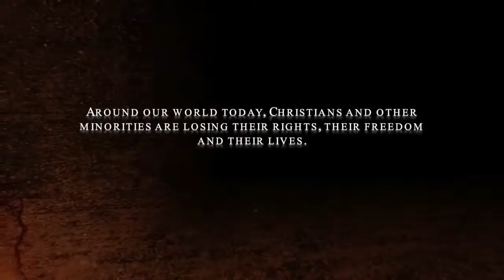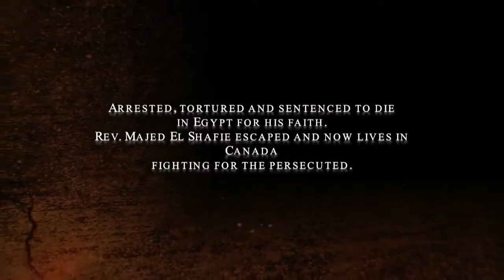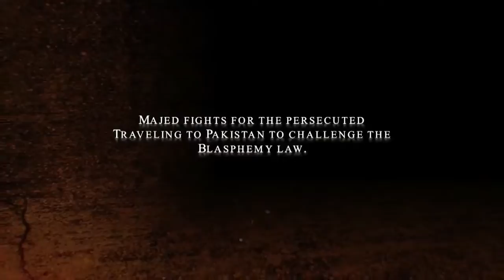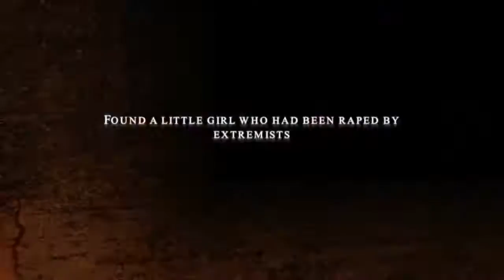Rev. Majed El Shafie - New Holocaust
“They can always kill the dreamer but no one can kill the dream” states Rev. Majed El Shafie. Watch his thought provoking talk in which he discusses his fight for human rights and the persecution of Christians.